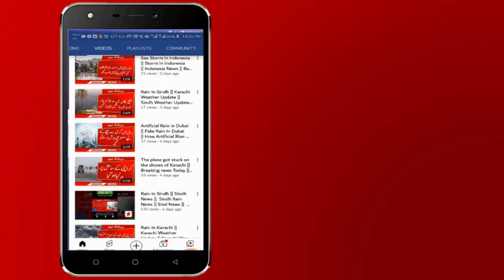New Alert Issued || Heavy Rain In Karachi Today | Karachi Weather Update | Karachi Rain Start today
Breaking News || Heavy Rain In Karachi Today | Karachi Weather Update | Karachi Rain Start today
New Alert For Karachi || Karachi Weather Update || Sindh Rain News Today |Heavy Rain In Karachi